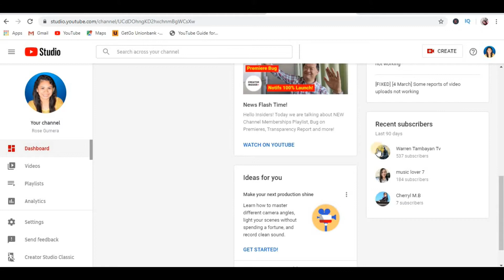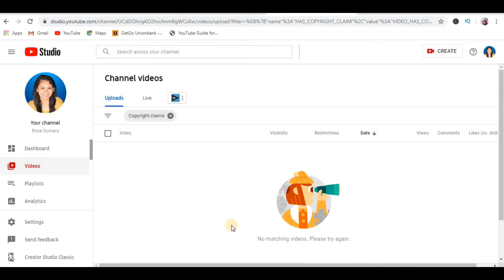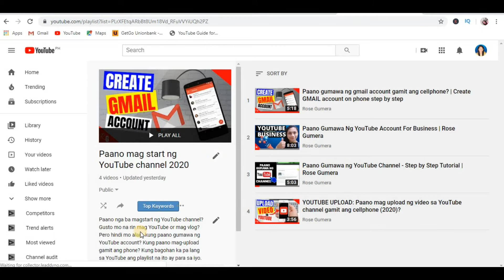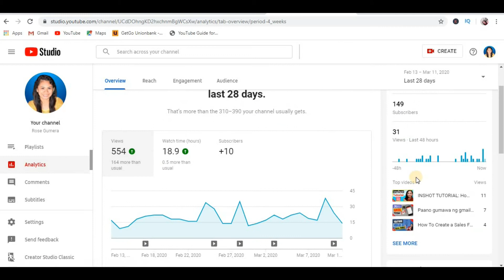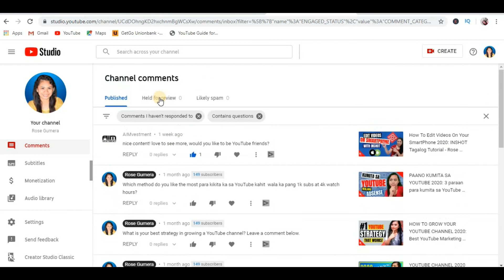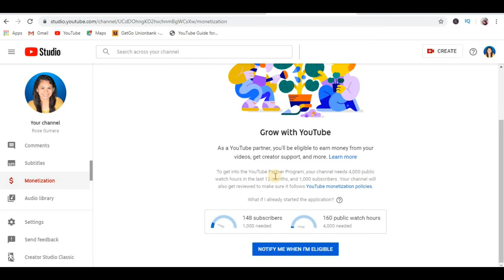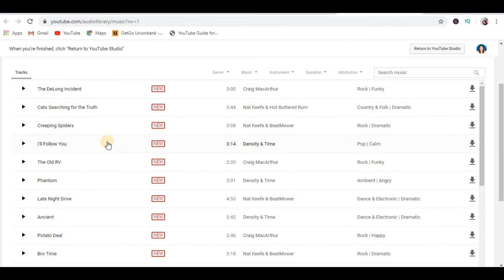YOUTUBE NEW STUDIO: Paano gamitin ang bagong YouTube Studio Dashboard 2020 | Rose Gumera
Welcome to YouTube New Studio Dashboard! If you want to learn how to navigate the new dashboard you are in the right place.